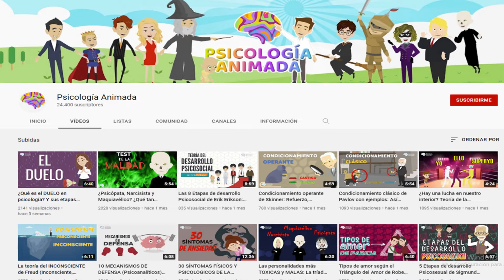¿Tienes mal humor? Podrías tener depresión o distimia y no lo sabes...